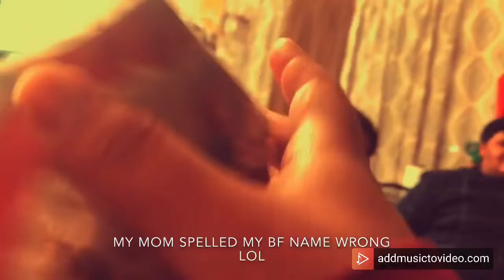Christmas 2019 vlog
Merry Christmas and a happy New Year to EVERYONE ✨